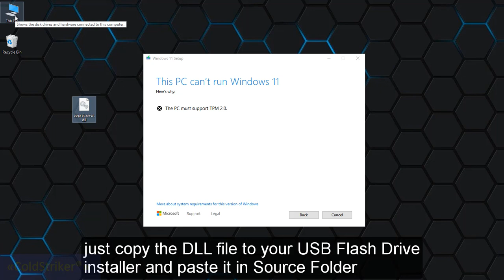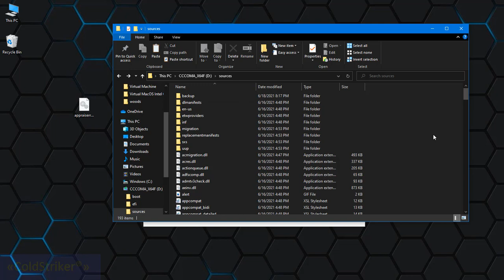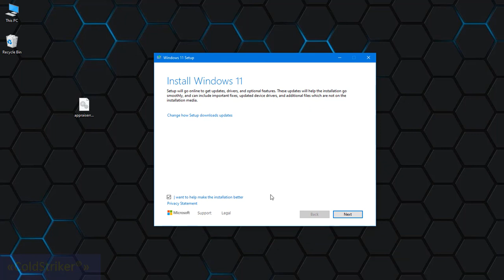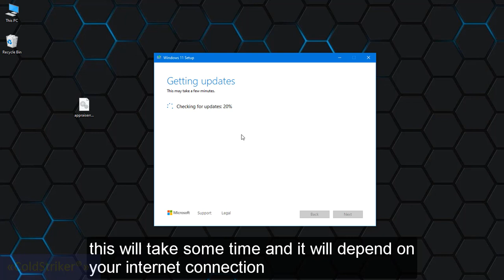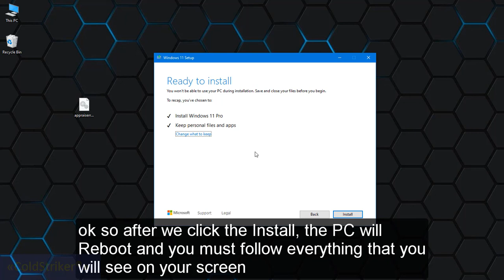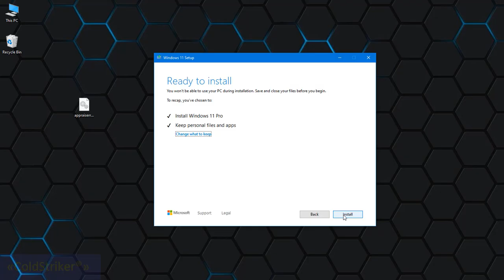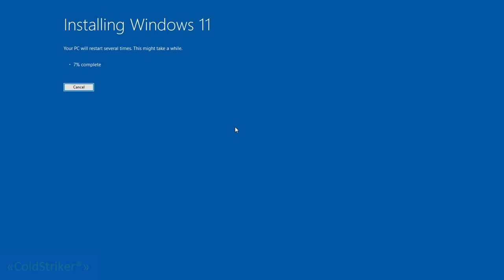Windows 11 Install Update Guide Without Error / This PC must Support TPM 2.0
here is the Video Guide on how Install Windows 11Without Error / This PC must Support TPM 2.0